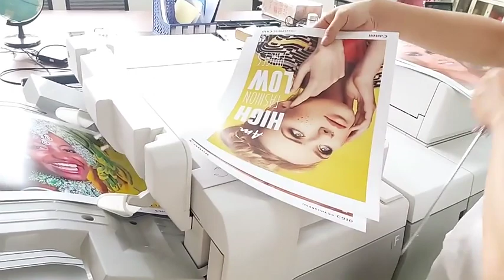Canon Color Photocopier imagePRESS C850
How we remanufacture the copier machines?
1. We clean and repaint the machines in our factory, copiers look like brand new.
2. We reset the counter to zero.
3. We have individual workshops for Drum Unit/Fuser Unit/Transfer Unit/Developer Unit etc., clean and refurbish the units in each workshop. When parts are broken or overused, we replace new ones.
4. Latest Version Firmware.
5. Brand new sealed plastic + foam + carton +wooden pallet package.
6. 30% toners with machines.